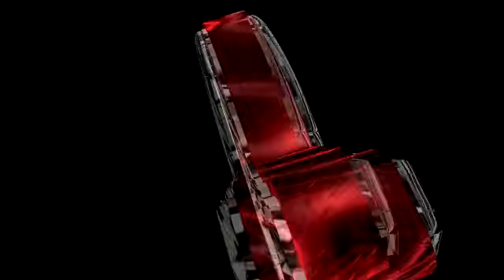luis cardenas dj sonido efecto las mezclas mas impactantes 01